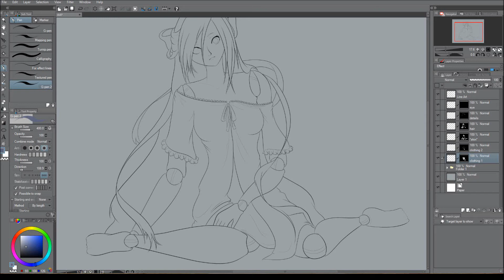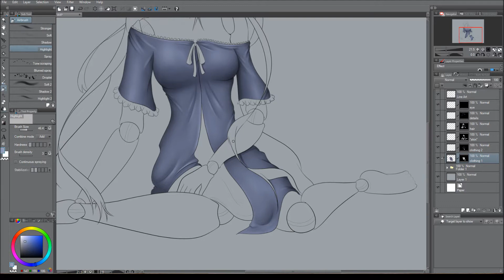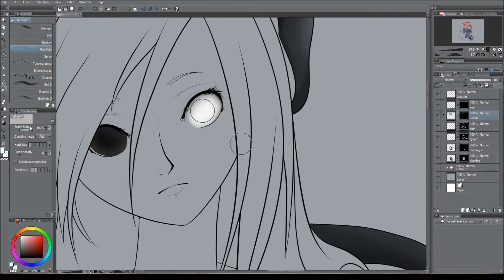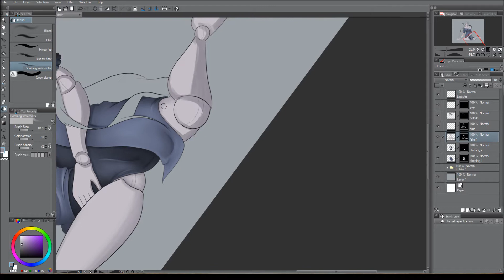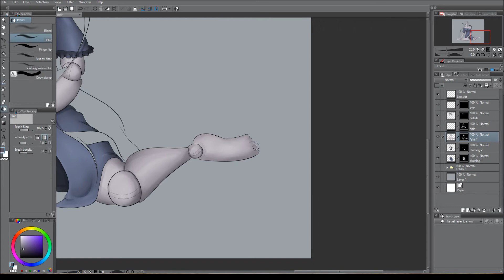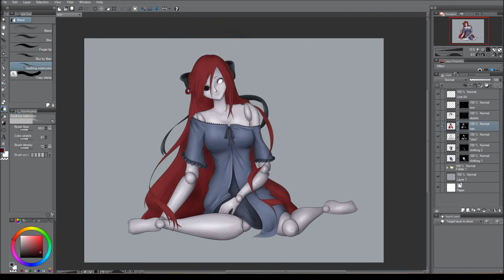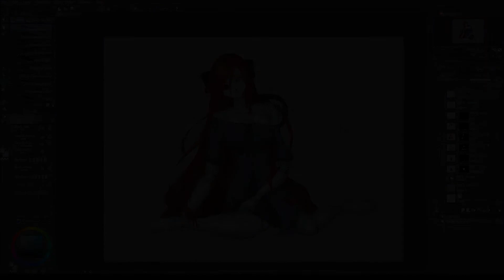'The Doll' Speed Art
A girl's soul trapped inside the shell of a doll. Now the doll is breaking apart and the girl will lose herself. Anyways! Hope you enjoy my latest OC!